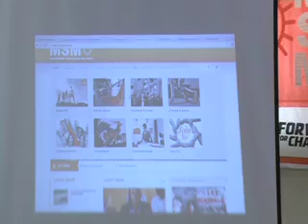Ensemble avek ban zen pou batir ene nouvo ile Maurice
MSM Production